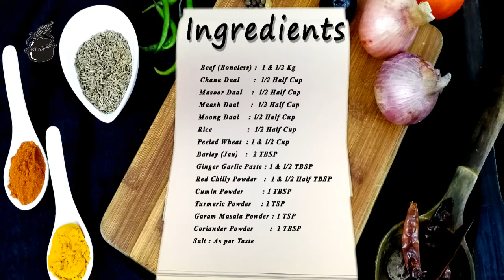Mazedar Haleem | Degi Style Daleem | Easy Haleem | Beef Haleem by Maryam Moosa Desi Foods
A very Tasty Lachaydar Degi Style Mazedar Haleem / Daleem by Maryam Moosa Desi Foods. I hope you will like my recipes.

Try this recipe and give us feedback on comment Section and enjoy it.